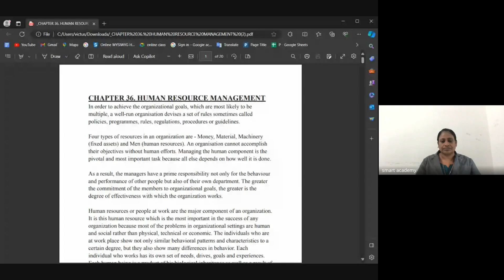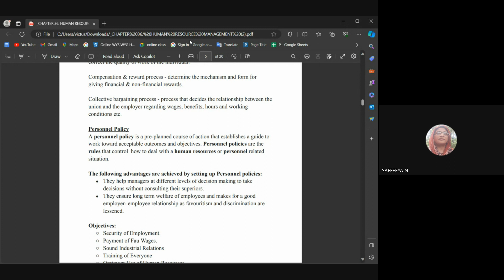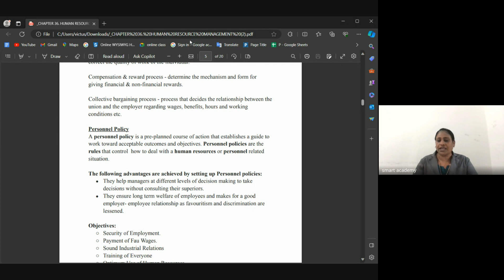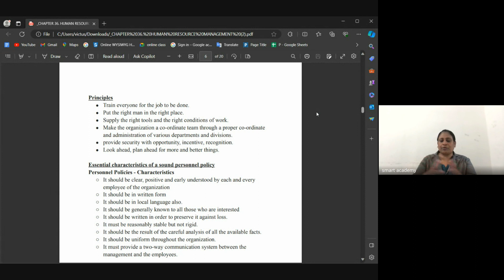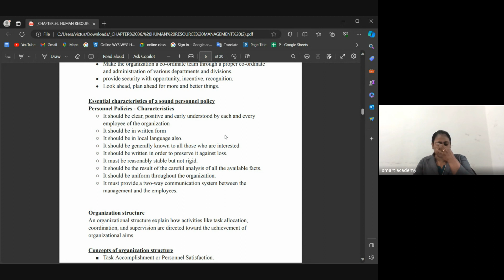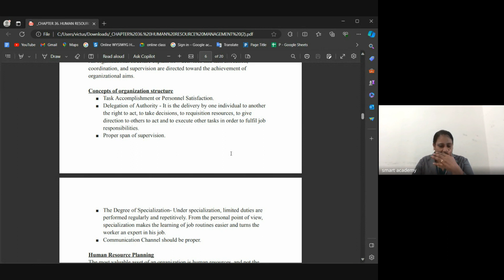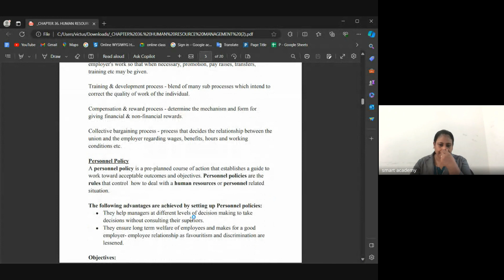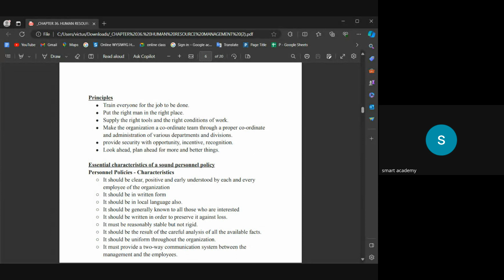NISHA TEACHER LIVE CCLASS RECORD 29 1 24